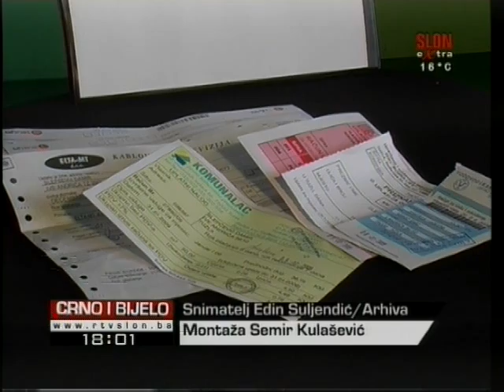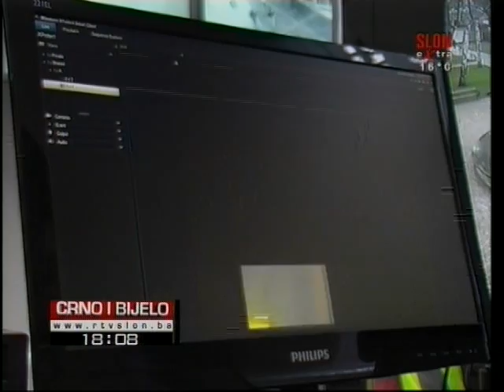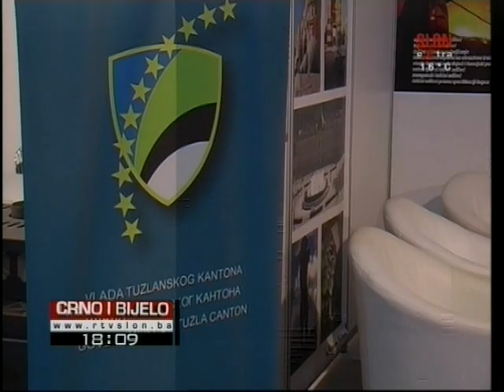Crno i Bijelo 03.06.2013